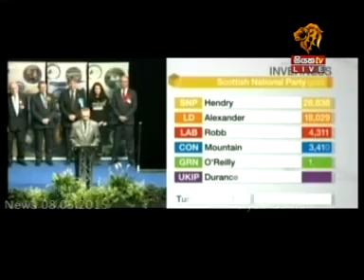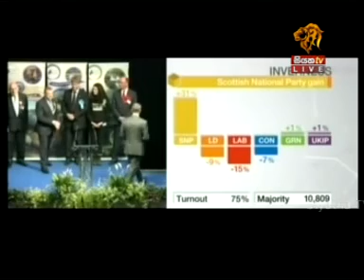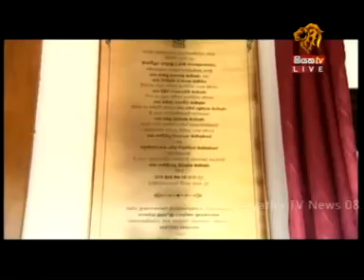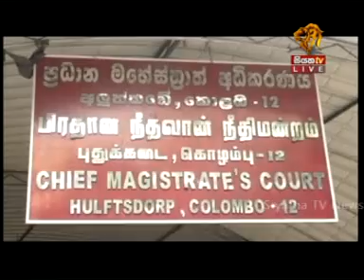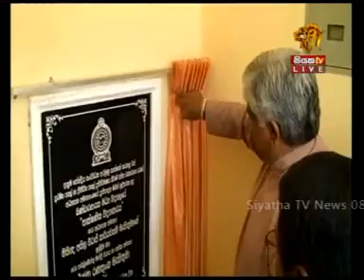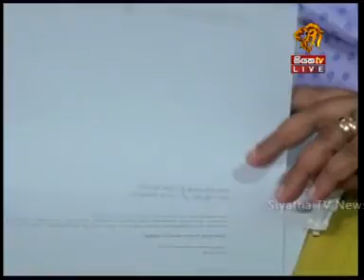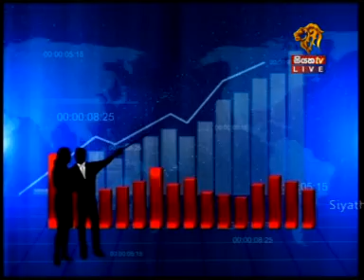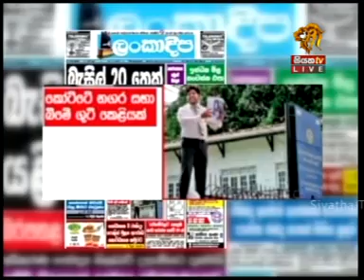Siyatha TV News 2015 05 08